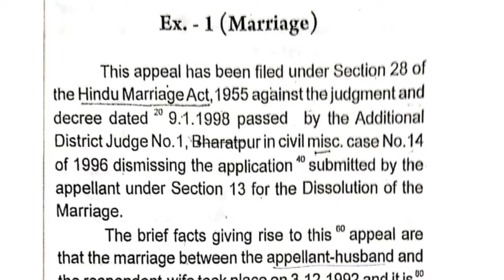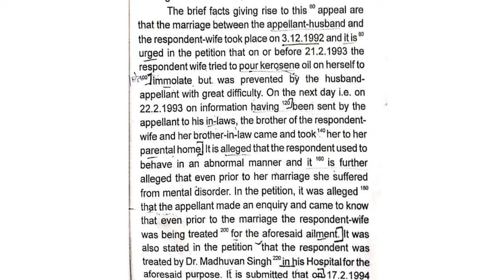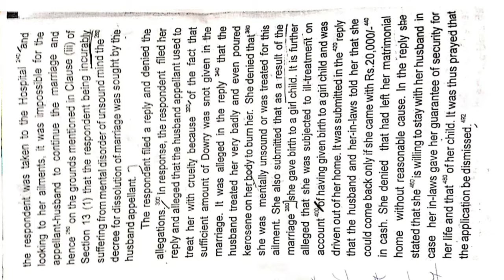LEGAL MATTER|80WPM| EX-1 (MARRIAGE)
Welcome to my channel students. i provide you "shorthand dictation and legal matter"  which contains dictation, general matter, legal matter, previous year dictation etc at speed of 80wpm, 90wpm 100wpm etc.

It will help you to crack the exam. please make yourself comfortable and no need to worry just do all the series of stano dictations.